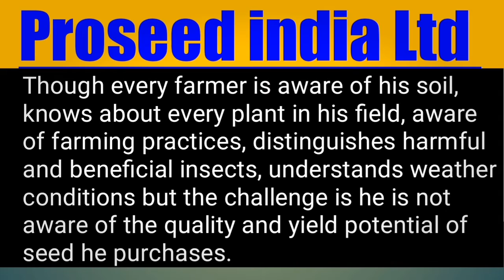🔵Proseed india ltd सिर्फ 4महिने मे 3150%का return 🔵Maltibagger stock 🔵Proseed india sher price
Stock market Max

Subject
Proseed india ltd dosto is company ne pichle 4 mahine me 3000+ka RETURN diya hai full video ke liya subscrib my chainal

Ty;)

stock market X stock market for beginners X share market X how to invest in the stock market X best stocks to buy in market fall X stock market crash X stock market in telugu X best penny stocks to buy now in best stocks to invest in 2021 X best company to buy shares

Ty;)